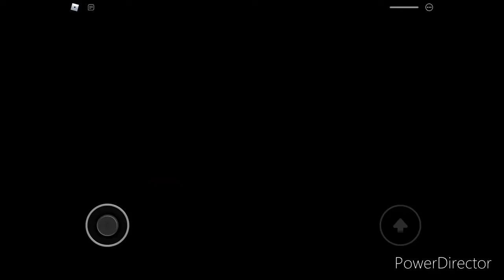Piggy jumps are test by pacogamer1001 (note: some characters were broke because Roblox is at orange)